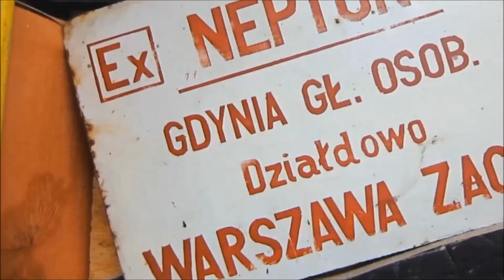Opel Astra delikatnie dymi ;]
Uszkodzona uszczelka pod głowicą, płyn chłodniczy dostaje się do układu spalania i oto efekt